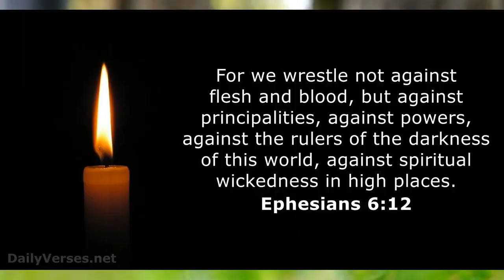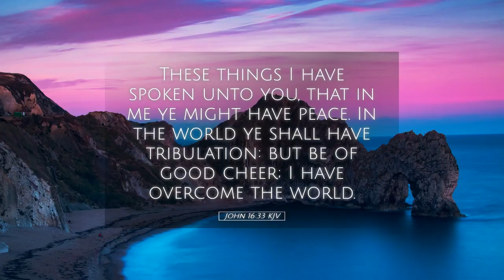Scriptures to Help with the Day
This is where the music came from
I lost my voice for a few days. Hope you can still enjoy the quiet content.